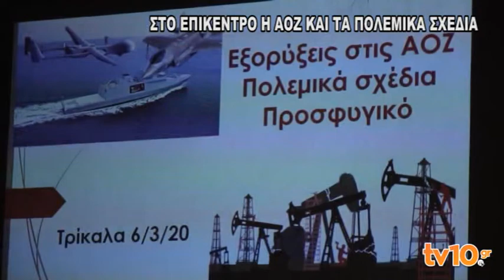Στο επίκεντρο η ΑΟΖ και τα πολεμικά σχέδια